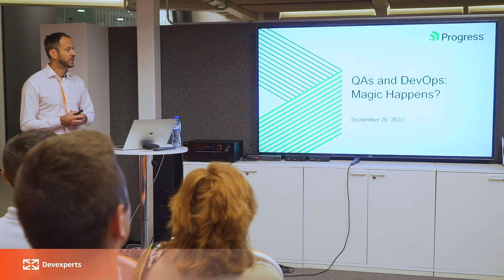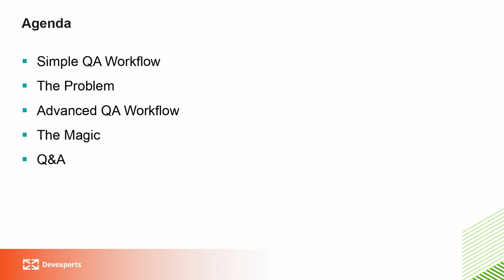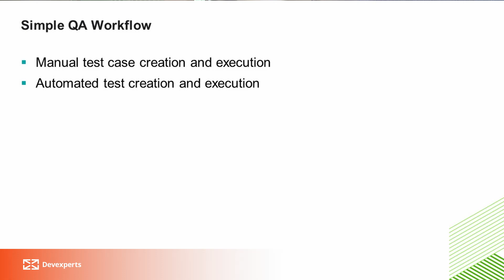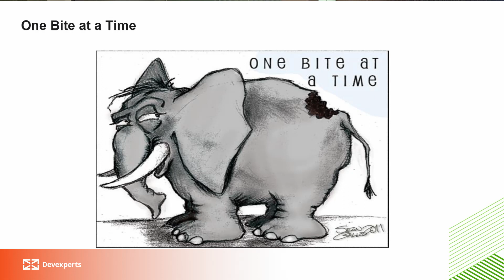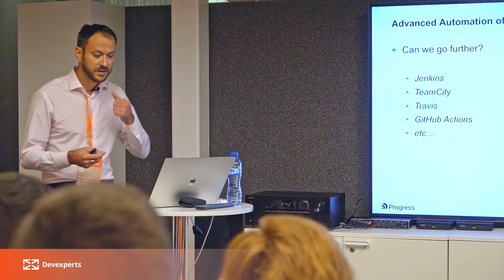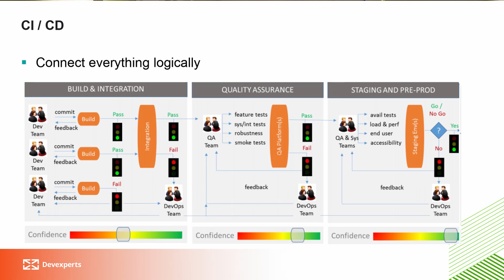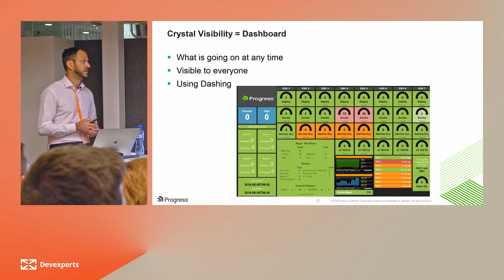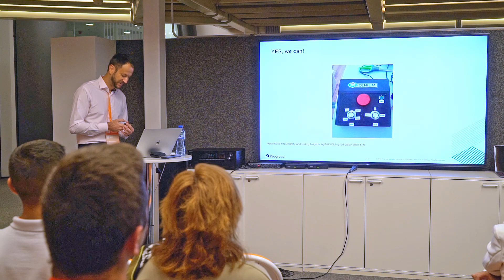“QAs and DevOps: Magic Happens?” by Dimo Mitev, QA Architect at Progress Software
Join us to learn more on the magic between QA and DevOps. How can we improve our release process, boost the quality, and reduce the manual steps for delivering a software? This can be easily achieved following the best practices that will be revealed during the presentation.

Timestamps:
0:00 Introduction
3:26 Simple QA workflow
6:47 Problems
8:00 Solutions - advanced QA workflow
10:05 Simple automation of the execution
10:34 Advanced automation of the execution
12:00 Machine management
18:47 The magic